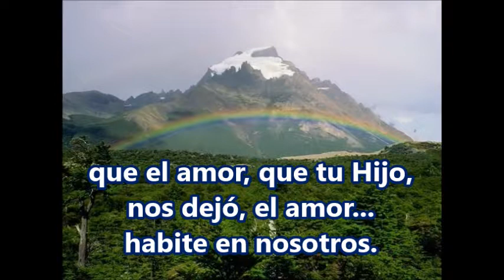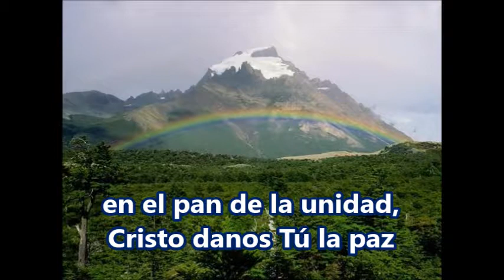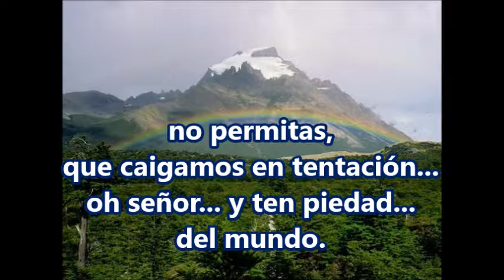Padre Nuestro cantado wlmp